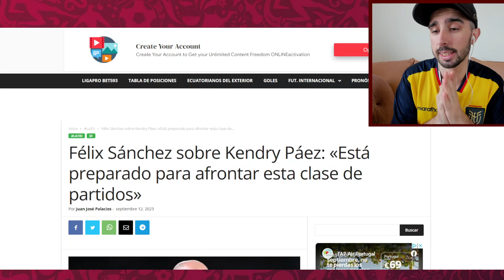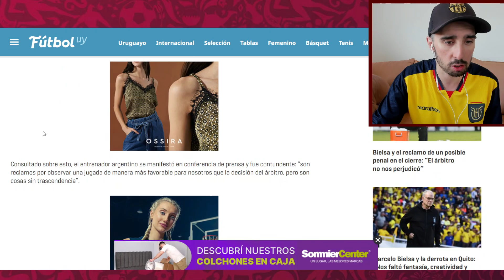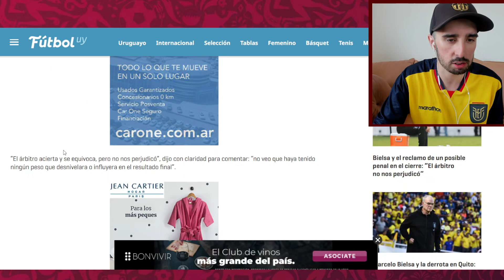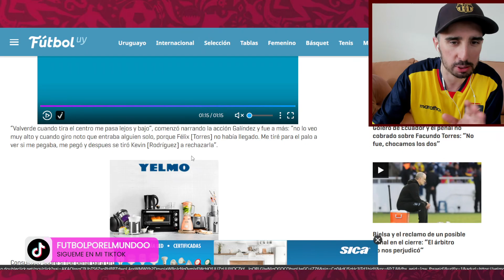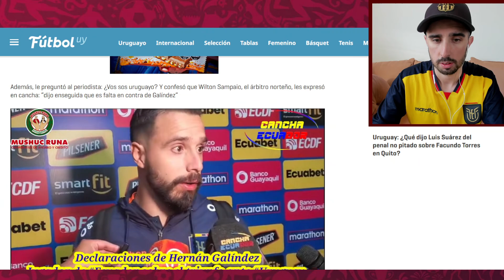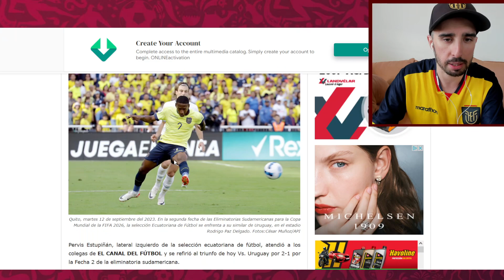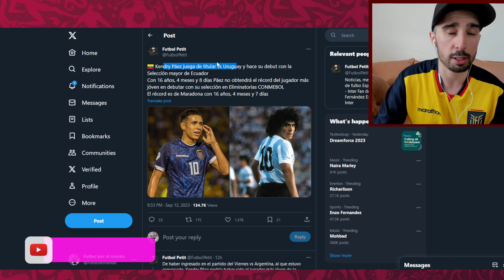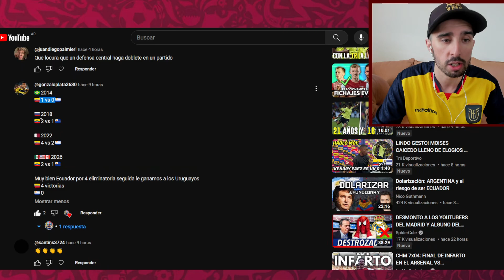¿FUE PENAL DE GALINDEZ? 😡LUIS SUAREZ INDIGNADO! | LAS REACCIONES del 🇪🇨 ECUADOR 2-1 URUGUAY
💥 Recopilación de las reacciones del Ecuador vs Uruguay de todas las partes. Bielsa y Luis Suarez opinaron de la polémica del partido con el penal de Galindez a Facundo Torres, las imágenes del VAR de esa polémica, Felix Sanchez, Felix Torres, Estupiñan y Enner Valencia dieron su punto de vista del partido y la hinchada ecuatoriana explota de emoción.

😱 OFERTA ESPECIAL 😱

Descripción del evento:

Camisetas Gratis - no se admiten parches de competiciones, ni camisetas personalizadas, ni retro.